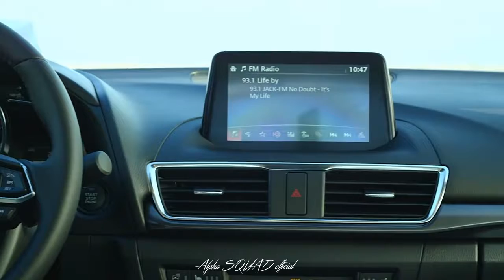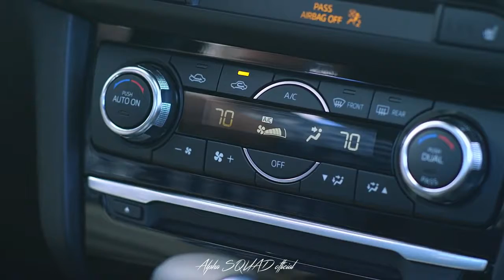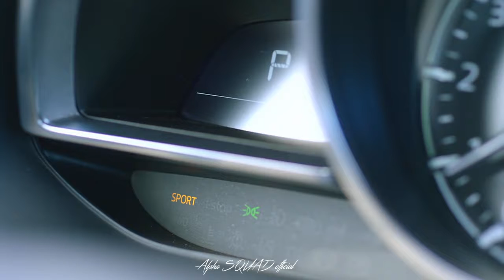2017 Mazda 3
2017 Mazda 3
2017 Mazda 3
2017 Mazda3: What’s New

POWERTRAIN CHANGES
 All Models:
o G-Vectoring Control
o PZEV emissions (50 state)
 SKYACTIV-G 2.0L Engine, SKYACTIV-DRIVE AT equipped models:
o Standard sport mode function
 4DR & 5DR Grand Touring Models:
o Standard SKYACTIV-G 2.5L Engine

EXTERIOR CHANGES
 All Models:
o New front fascia design
 5-Door Models:
o New rear fascia design
 4DR & 5DR Touring and Grand Touring Models:
o New side mirror design
 4DR & 5DR Touring Models:
o 18” Alloy wheels (New design for 17MY)
o P215/45 R18 all–season tires
o LED fog lights

INTERIOR CHANGES
 All Models:
o New interior design
o Standard Electronic Parking Brake
o Additional sound insulation throughout vehicle
o Leatherette seats and door panel inserts
o 6-way power driver’s seat with manual lumbar adjustment
o Variable heated front seats (driver & passenger)
o Dual-zone (driver & front passenger) automatic climate control system
o Perforated leather-trimmed seats
o Full-color Active Driving Display head-up unit
o Analog tachometer and digital speedometer

SAFETY CHANGES
o Smart City Brake Support
o Advanced Blind Spot Monitoring with Rear Cross Traffic Alert

PACKAGE/OPTION CHANGES
 Popular Equipment Package – Replaces prior Popular Equipment Package:
o Moonroof with one-touch open
o Bose® 9-speaker surround sound system with Centerpoint® 2 and AudioPilot® 2
o SiriusXM satellite radio w/ 4 month subscription
o Overhead console w/ sunglasses holder
o Illuminated vanity mirrors (driver & passenger)
o Rear deck lip spoiler (body color)
 Premium Equipment Package – (New for 17MY):
o Bi-LED headlights with auto leveling
o Pivoting Adaptive Front-lighting System
o LED combination taillights
o LED daytime running lights
o Heated steering wheel
o Paddle shifters on steering wheel (AT only)
o Mazda navigation system
o Auto-dimming interior mirror with Homelink
 i-ACTIVSENSE Safety Package – (New for 17MY):
o High Beam Control
o Lane Departure Warning System
o Lane Keep Assist
o Mazda Radar Cruise Control
o Smart Brake Support
o Traffic Sign Recognition
 i-ELOOP Package – (New for 17MY):
o i-ELOOP regenerative engine braking system
o Active grille shutters

COLOR & TRIM
 Exterior Colors:
o Added
 Machine Gray Metallic
 Eternal Blue Mica
 Sonic Silver Metallic
o Deleted
 Meteor Gray Metallic
 Liquid Silver Metallic
 Blue Reflex Mica
 Interior Colors:
o Added
 Parchment leather
o Deleted
 Almond leather

MPG: Up to 28 city / 37 highway
MSRP: From $17,845
Fuel tank capacity: 13.2 gal
Horsepower: 155 to 184 hp
Dimensions: 176-180″ L x 71″ W x 57″ H

BRANDS
Acura:
Audi:
BMW:
Chevrolet:
Ferrari:
Ford:
Honda:
Lamborghini:
Lexus:
Mazda:
Mercedes Benz:
Nissan:
Porsche:
Renault:
Rolls Royce:
Toyota:

TYPE
Convertible:
Coupe:
Hatchback:
Hybrid / Hydrogen / Electric:
Minivan / Wagon:
Motorcycle:
Performance / Exotic / Supercar:
Sedan:
Truck / SUV:

MISCELLANEOUS
Automotive News / Briefings / Announcements:
Cars:
Car Videos:
Civic 2017:
Concept Cars:
Corolla 2017:
Customized Cars:
Engine Assembly / Crash Test / Educational:
Funny Videos:
New Car Videos:
Self Driving Automobiles:
Toyota Corolla 2017:
UBER: